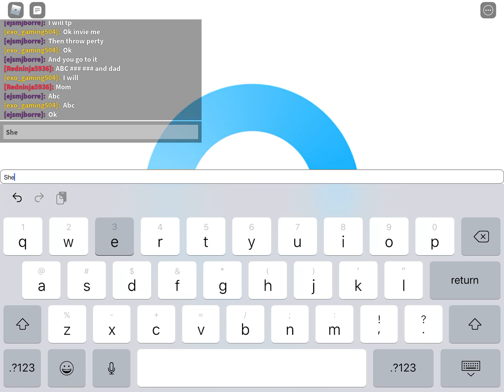Bloxburg madness roblox